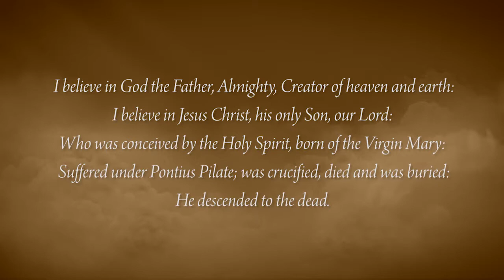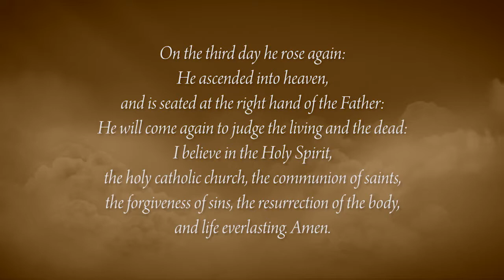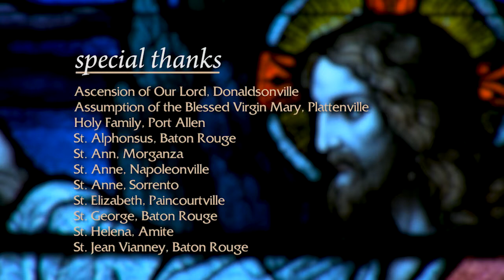River Road Rosary - Luminous Mysteries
CatholicLife Television in Baton Rouge presents the recitation of the rosary which features artwork from churches throughout the diocese depicting the mysteries of the rosary. Since many of these churches sit along the banks of the Mississippi river, the program is called River Road Rosary.